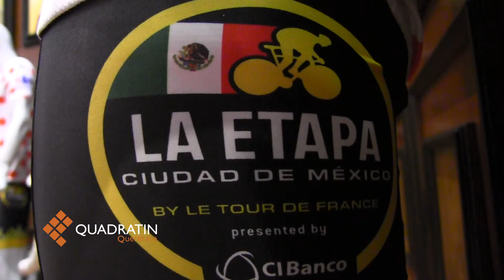Presentan la Etapa Querétaro by Le Tour de France